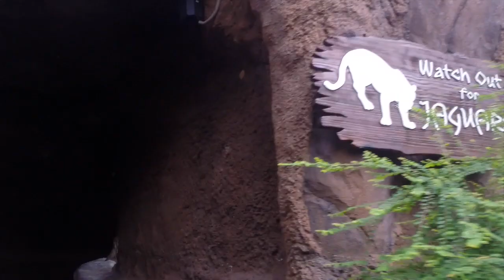South East Asia Adventure July 2014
12 days - 9 Flights - 3 Countries
In July we took a trip to South East Asia
We Visited Singapore - Ha Long Bay - Hanoi - Ho Chi Minh - Phuket
This is just a few moments of the adventure we had.
We cannot wait to travel again.